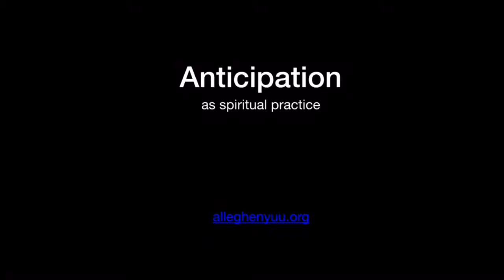Anticipation - Singing Sunday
Invitation to this weekend’s “Singing Sunday.”